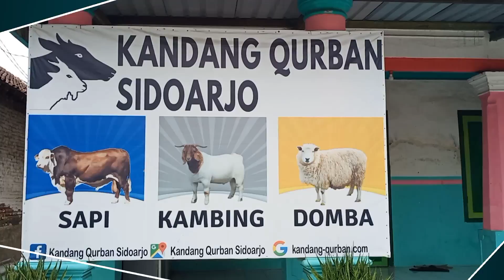APA SAJA DI SEKITAR KITA BISA DIJADIKAN BAHAN PAKAN KAMBING